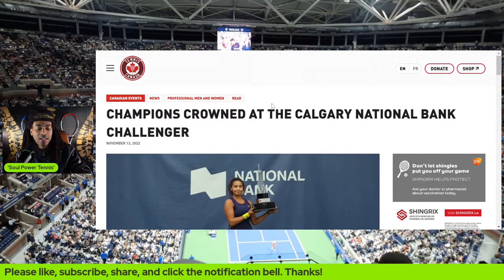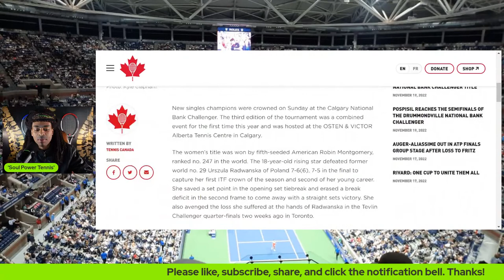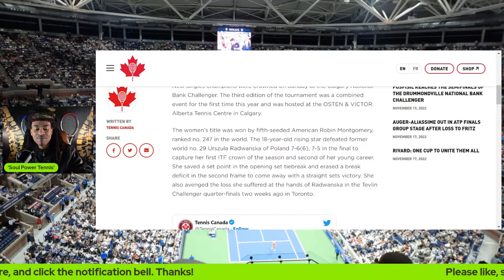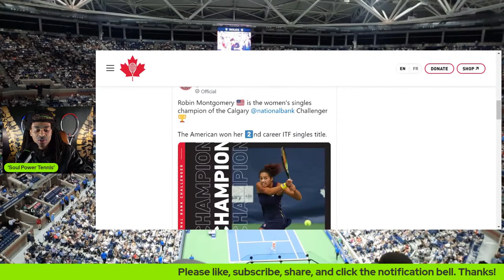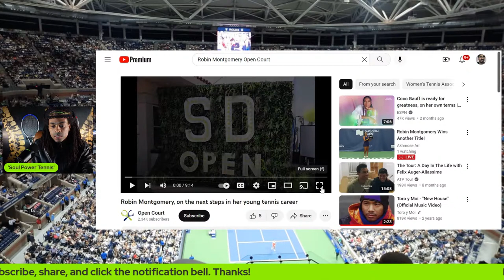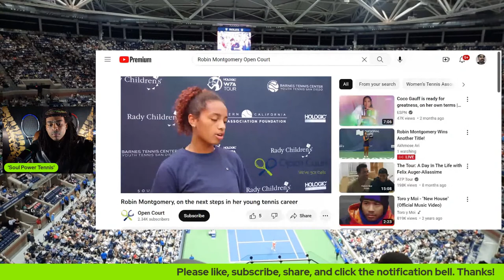Robin Montgomery Wins Another Title!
Here we want to acknowledge the upcoming tennis star Robin Montgomery for her latest title at The Calgary National Bank Challenger tournament. She's on her way...

Photo courtesy of Kyle Clapham for Tennis Canada